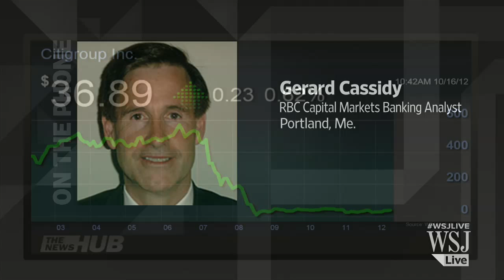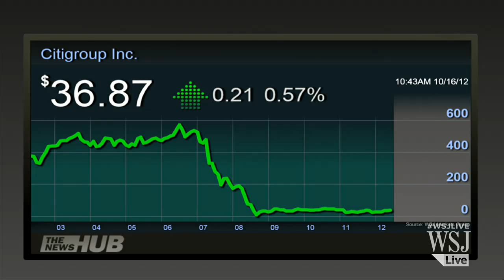Why Citigroup Stock May Be a 'Raging Buy'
Gerard Cassidy, RBC Capital Markets banking analyst, joins Markets Hub to discuss the future of Citigroup after the resignation of Vikram Pandit, and how he thinks the bank's stock will perform under new CEO Michael Corbat. Photo: Reuters.